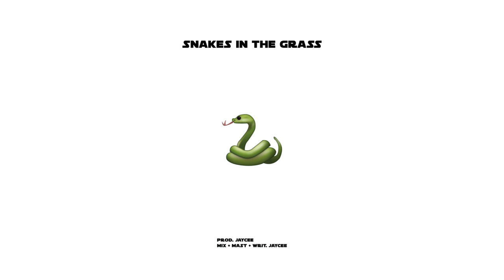Jaycee - Snakes In The Grass (Official Audio)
Text 'GREATNESS' to me on 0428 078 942 and join the community! 📲
(Australian numbers only 🇦🇺)

Official Audio for 'Snakes In The Grass' by Jaycee

Produced, Mixed, Mastered & Written by Jaycee